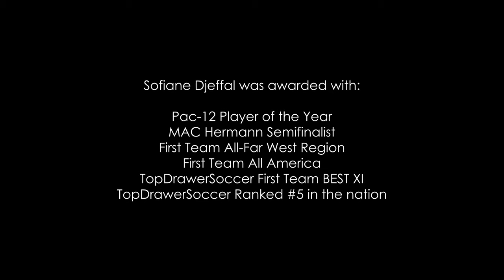BECOMING A PAC - 12 CHAMPION | A Cinematic Soccer Film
Director / DP / Post Production: Chance Saechao

| My Gear |

My A Camera (Panasonic S1)

My B Camera (Canon 90d)

Best all round Lens: (Sigma 18-35)

Promist Filter

BEST cheap wide lens

Drone (Mavic Mini 2)

Gimbal (RSC2)